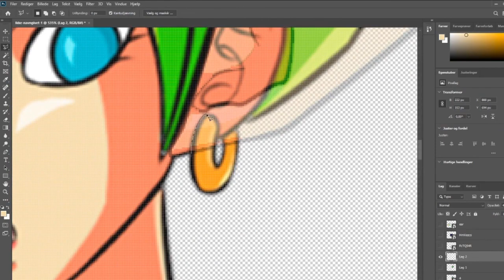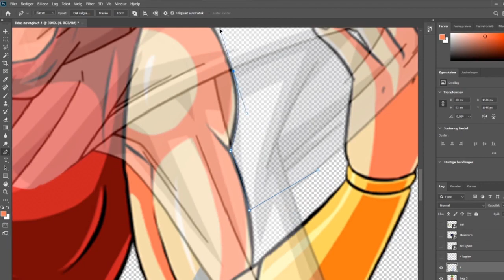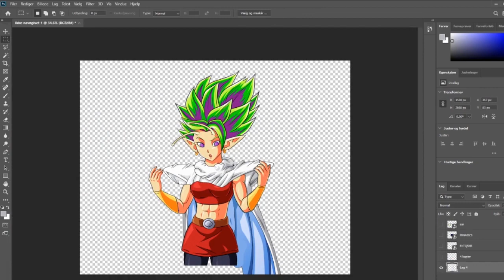𝐊𝐀𝐋𝐄 & 𝐏𝐈𝐂𝐂𝐎𝐋𝐎 Fusion | Dragon Ball Photoshop Challenge